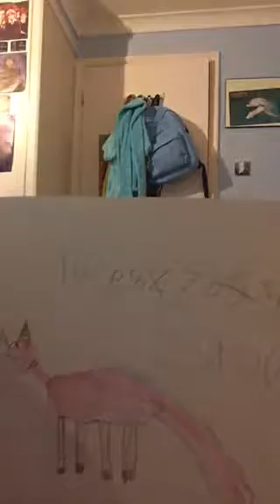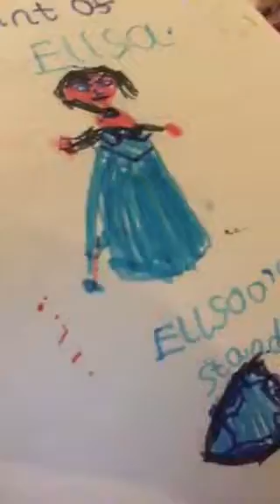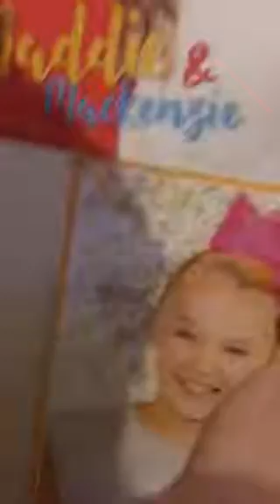9 year old reacts to her old drawings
My 9 year old cousin reacts to her old drawings she did for me when she was between 4-6 years old!

Sorry the video is small I filmed it the wrong way around

old videos where the drawings are featured!